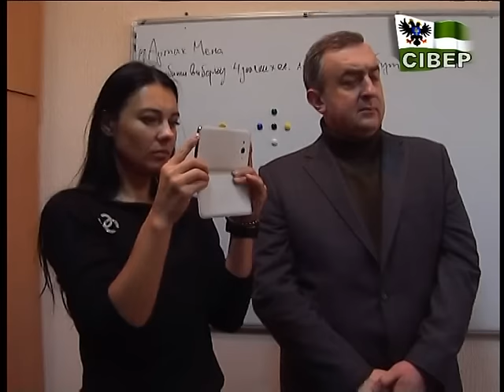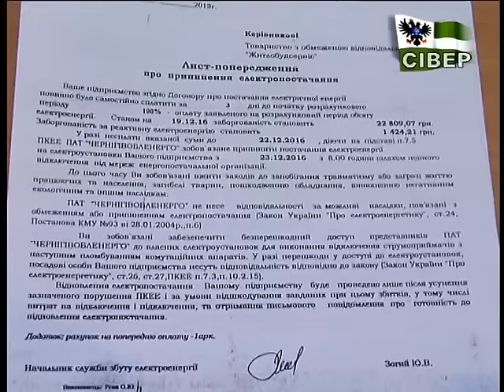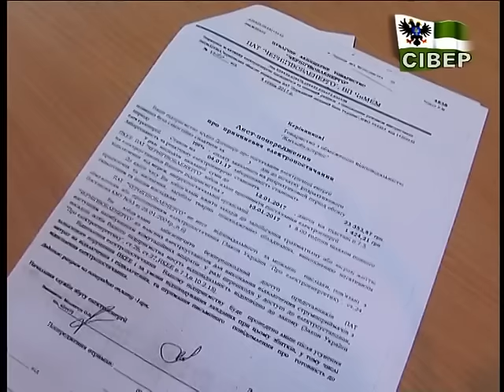У чернігівській багатоповерхівці без попередження відключили електропостачання